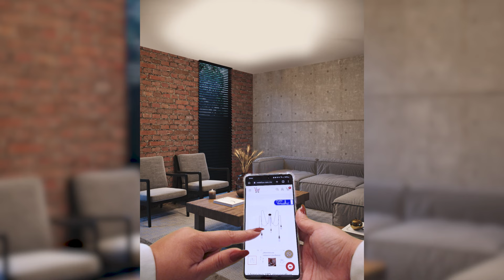¡El verdadero Buen Fin está en Illux!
¡Con Illux, diseña tu ambiente! 💡

para más información.